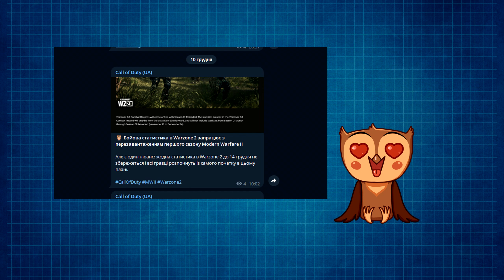Аналіз сюжетної кампанії Black Ops Cold War / Частина 2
Ще раз вітаю на каналі FIRUIN. Це друга частина із циклу огляду на Call of Duty: Black Ops Cold War. Посилання на першу частину я залишу в описі цього відео та в підказці зверху справа, як і посилання на новий відповідний плейлист. В ньому розповідається про передумови створення тої гри та всі проблеми, що виникли там.

Ну а в цьому відео я розповім вам про сюжетну кампанію все тої ж Call of Duty: Black Ops Cold War. Але про все за порядком.
Частина 1 - Виробниче пекло : youtu.be/nFfhUXluLEg

Ось чому гра «Bioshock» — ШЕДЕВР : youtu.be/m9oZixxb_Q0
Таймкоди:
00:00 - Вступ
01:37 - Огляди сюжету гри
14:46 - Підведення підсумків сюжету гри
16:10 - Пояснення про «активний» та «пасивний» геймплей
17:48 - Активний геймплей сюжетної кампанії
20:43 - Пасивний геймплей сюжетної кампанії
22:32 - Висновки
Також в якості відеоматеріалу використано відео:

CALL OF DUTY BLACK OPS COLD WAR Gameplay Walkthrough Part 1 Campaign FULL GAME [4K 60FPS PS5]

Додаткові тематичні теги:
— Firuin, Фіруїн, firuin shorts, Demons Souls Firuin
— Call of Duty, Black Ops, Black Ops Cold War, Cold War, Black Ops 4, Black Ops 5, COD 2020, Project The Red Door, Red Door
— Black Ops Cold War Story, Cold War Campaign, Cold War Story campaign, Black Ops 2 vs Cold War, Black Ops 3 vs Cold War, Black Ops vs Cold War
— Call of Duty сюжет, сюжет Call of Duty, Кол оф Д'юті, сюжет Холодної війни, Блек Опс Колд Вар